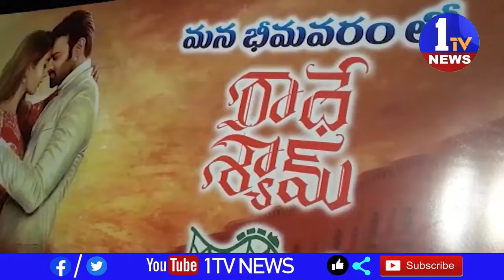శ్చిమ గోదావరి జిల్లా భీమవరం పట్టణం లో జే పి రోడ్ లో ఏస్,అర్